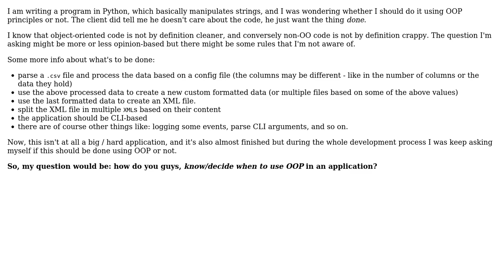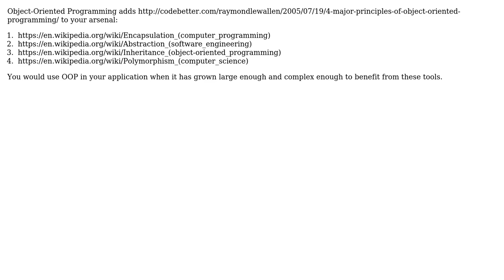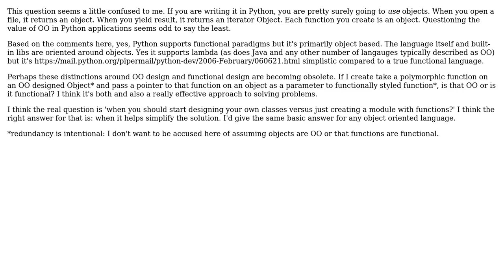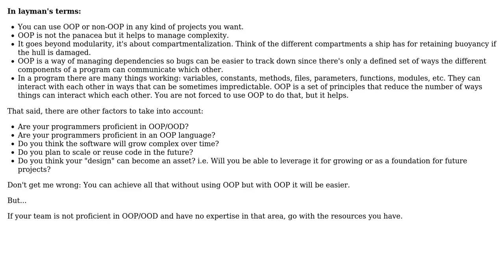Software Engineering: When do we actually use object-oriented programming? (6 Solutions!!)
Software Engineering: When do we actually use object-oriented programming?

With thanks & praise to God, and with thanks to the many people who have made this project possible! | Content (except music & images) licensed under CC BY-SA | Music | Images & others | With thanks to user Tulains Cordova user Robert Harvey user Pieter B user JimmyJames user JacquesB user Grajdeanu Alex user David Arno and the Stack Exchange Network Trademarks are property of their respective owners. You are responsible for your own actions.